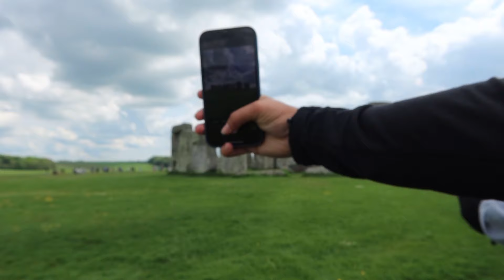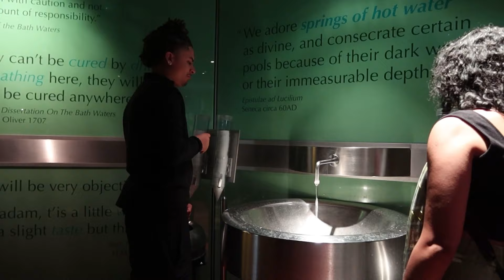VLOG: First time in London 🇬🇧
This is a new Vlog me and my boyfriend, My mom and my uncle all go to London for two week Europe trip. Here is the London part.

Check out some extra stuff on my couples page @DanielleandBrandon ￼